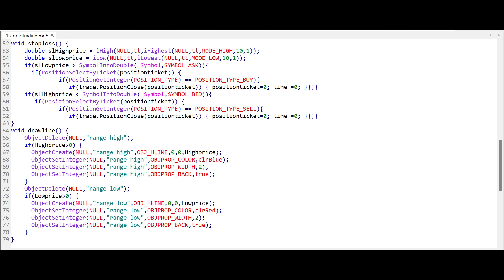Gold Trading Robot MT5 EA base code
Join Supporters